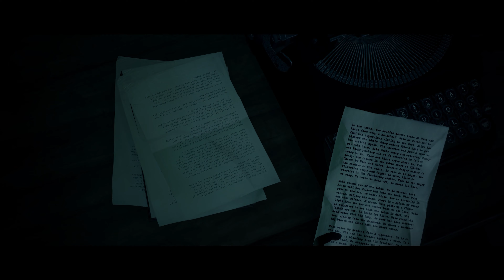Alan Wake Remastered — Launch Trailer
Whatever you do, don't go out in the dark. Stay in the light.

Remedy Entertainment's award-winning cinematic action thriller Alan Wake has been remastered for a new generation. Experience improved visuals, enhanced character models, and richer environmental details.

Play as troubled author Alan Wake, who goes on a desperate search for his missing photographer wife, Alice. The sleepy Pacific Northwestern town of Bright Falls isn't what it seems. A malevolent presence lurks in the dark, and a horror story Alan doesn't remember writing is coming true.

Available October 5th on PC on the Epic Games Store, PlayStation 5, PlayStation 4/Pro, Xbox Series X|S, Xbox One, Xbox One S, and Xbox One X.